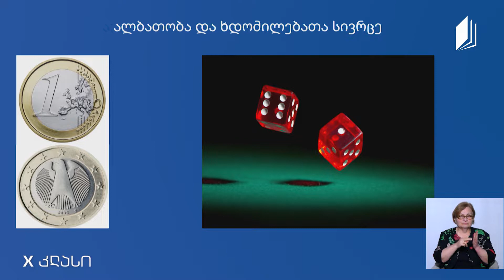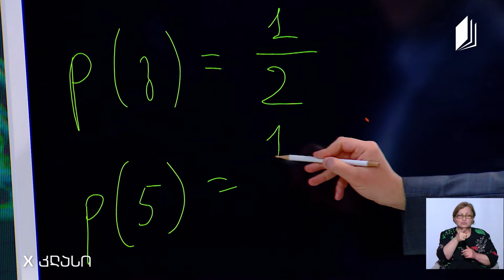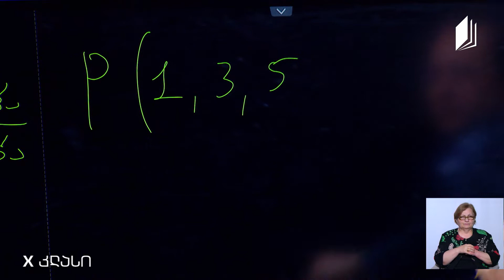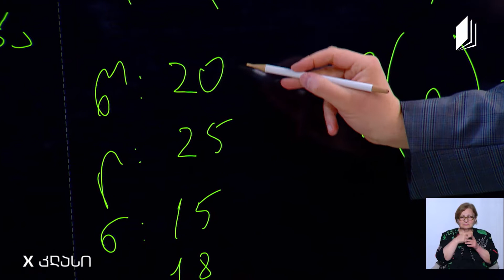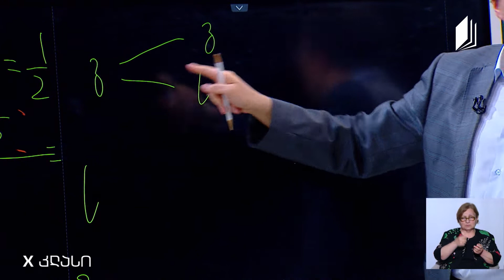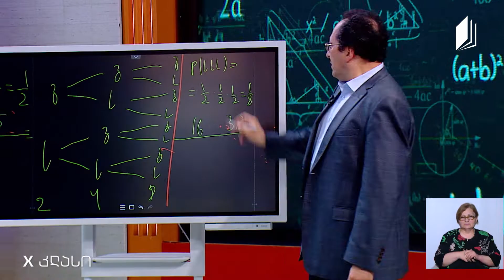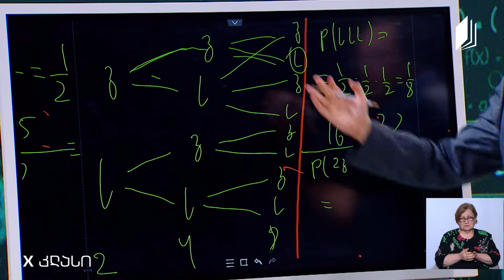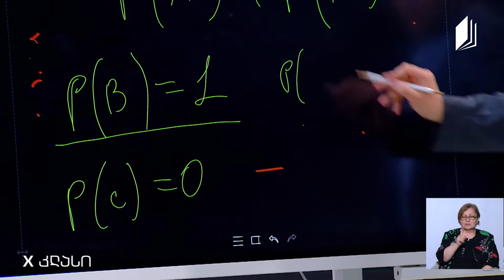მათემატიკა, X კლასი - ალბათობა - 7 მაისი, 2020